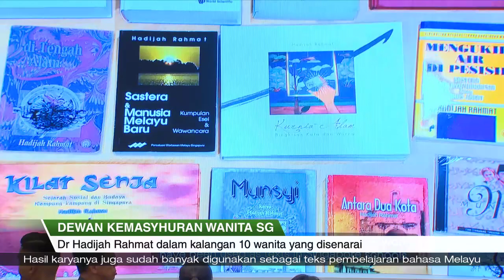Liputan Wartawan | ‘Hall of Fame’ Wanita SG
10 tokoh wanita tersenarai dalam Dewan Kemasyhuran atau ‘Hall of Fame’ Wanita Singapura tahun ini.

Mereka yang disanjung mewakili pelbagai bidan - termasuk sukan, sosial dan seni.

Antaranya, tokoh pendidik serta pengkaji bahasa dan budaya Melayu, Dr Hadijah Rahmat.